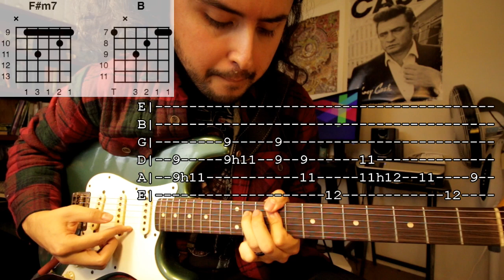Moving On and Getting Over - John Mayer - Guitar Lesson - Tutorial - How to Play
Any dislikes you see on this video are from my followers from MEXICO who hate it when I upload a song in English. I upload mostly songs in Spanish. I've been dealing with their stupid, ignorant crap forever. They only want me to upload Mexican music.